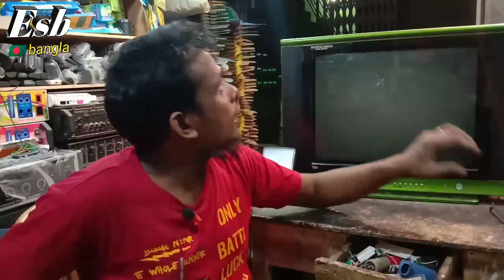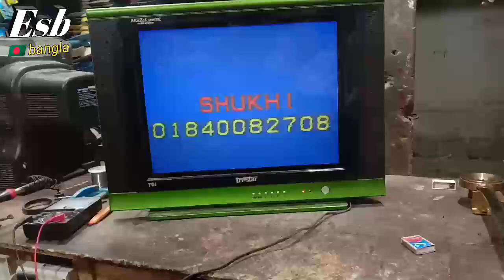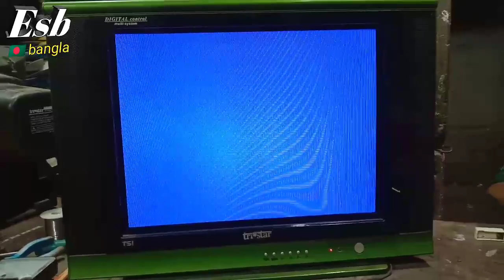CRT TV servicing power problem best work খুব সহজে সি আর টি টিভি পাওয়ার ভালো করুন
খুব সরল এবং সহজ ভাষায় এই টিভির কাজটি বুঝানো হয়েছে টিভির সমস্যাটা ছিল পাওয়ারের ডিস্টার্ব
CRT TV servicing power problem best work,টুয়েন্টি ওয়ান সিআরটি টিভি সার্ক সিং,14 ইঞ্চ সিআরটি টিভি সার্ভিসিং 15 ইঞ্চি সিআরটি টিভি সার্ভিসিং,সিআরটি টিভি সাউন্ড প্রবলেম,সিআরটি টিভি ভাটিকেল প্রবলেম,how to repairing CRT TV,how to repairing CRT TV at home service,how to problem origin 10th,how to picture tube charging